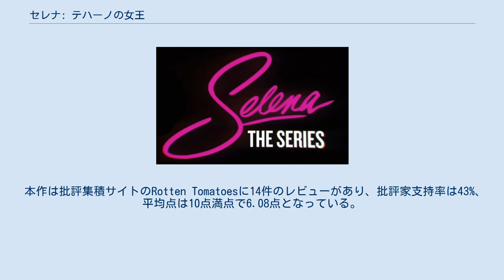セレナ: テハーノの女王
『セレナ: テハーノの女王』（原題: Selena: The Series）は、2020年にNetflixから配信されているアメリカ合衆国のテレビドラマシリーズ。
実在の歌手セレーナの生涯を描く伝記ドラマ。
出演はクリスチャン・セラトス、ガブリエル・チャバリア、リカルド・アントニオ・チャビラなど。
2020年12月4日にNetflixオリジナル作品として全世界へ配信された。
 メキシコ系アメリカ人歌手のセレナとキンタニーヤ一家。
生活が苦しくても娘セレナの音楽の才能を信じるエイブラハム・キンタニーヤは、兄姉たちとバンドを結成させる。
さまざまな困難を乗り越えながら、セレナはスターへの階段を駆け上がっていく。
 ＊全話一斉配信 2018年12月11日、Netflixが本作の制作を発表した。
このシリーズはセレーナの父（エイブラハム）と妹（シュゼット）と共に、モイセス・ザモラが脚本を執筆した。
マリア・セレスト・アラーラス（María Celeste Arrarás）の非公認版である『El secreto de Selena』（2018年）とは異なり、セレナの家族公認の作品である。